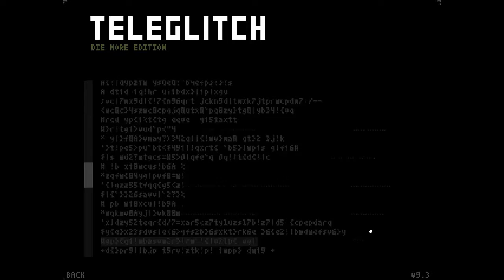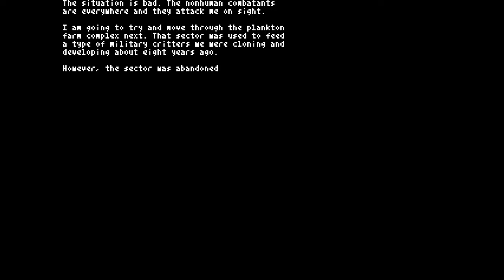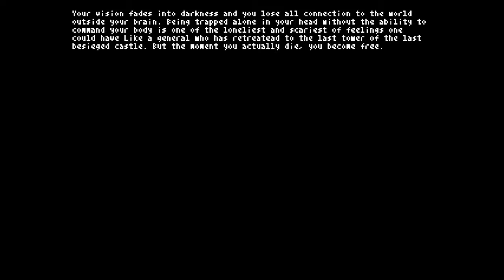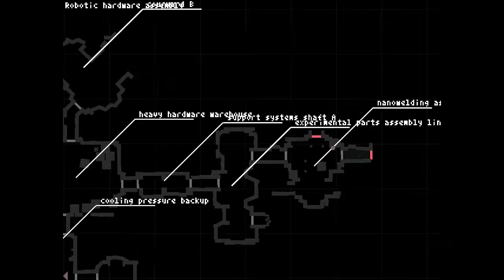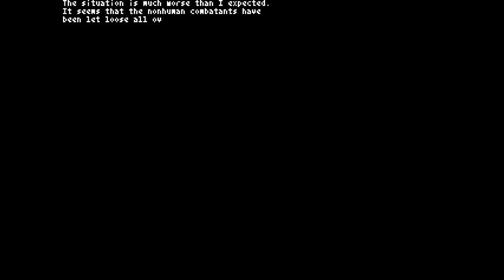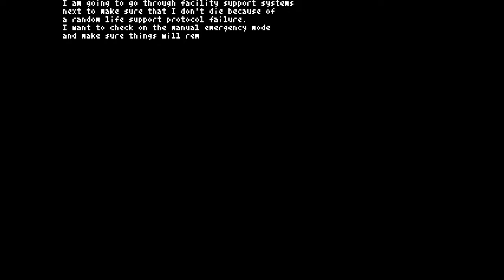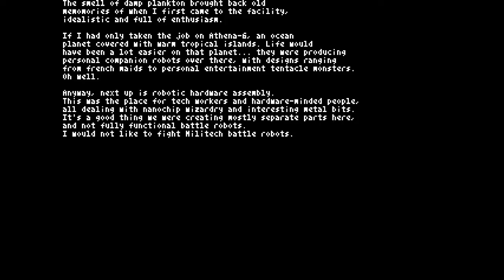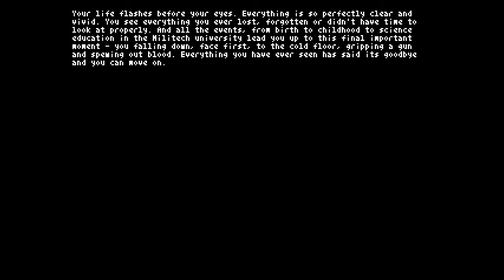Quest for Semi-Glory - Teleglitch, Session 1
Scientists, acting with total disregard to their own hubris?  Nahhhhhhhh...